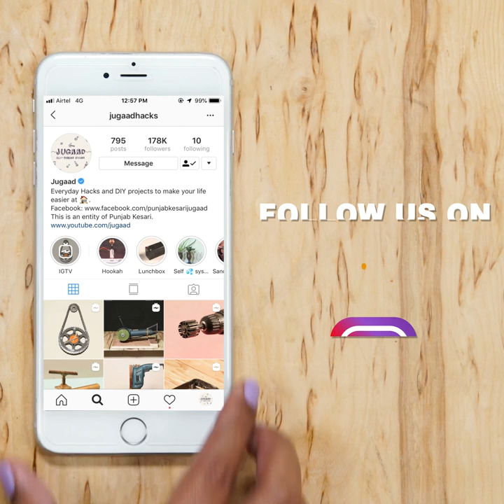Easy to Make an Unique Tool